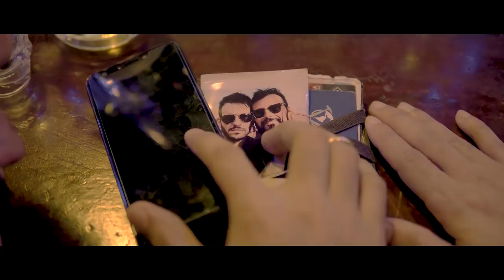Cães de Caça - Todos de Você Contra Todos de Mim part. Gabriel Yang & Rafael Balboa (CLIPE OFICIAL)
Música e Letra: Cães de Caça
Gravado, Mixado e Masterizado no Studio Salaquar
Produzido por Matheus Brasil
Participação Especial - Gabriel Yang e Rafael Balboa

FICHA TÉCNICA:
 Direção, Filmagem, Iluminacão e Edicão: Bruno Albuquerque - Screen Filmes
Roteiro: Edmundo Rodriguez e Bruno Albuquerque

LETRA
Se eu ergo o dedo médio e aponto pra você
Não é figurativo o que isso quer dizer
Tampouco é experimental
Nem precisa de explicação

O tom imperativo usado em sua voz
Reflete exatamente o que há de errado em nós
E aquilo que ficou pra trás quando tudo passou a ser

A ser todas de você contra todos de mim
Todos de você contra todos de mim

A minha aparência é uma decepção
Pro seu temperamento infanto juvenil
Que teima em afogar as mágoas que aprenderam a nadar

O conto do vigário pode até servir
Mas a fábula do sapo e do escorpião
É a melhor forma de explicar como tudo passou a ser
A ser todos de você contra todos de mim
Todos de você...

Todos de você contra todos de mim (3x)
Todos de você...eram todos de você...contra todos de mim